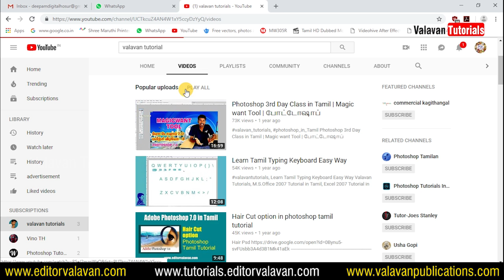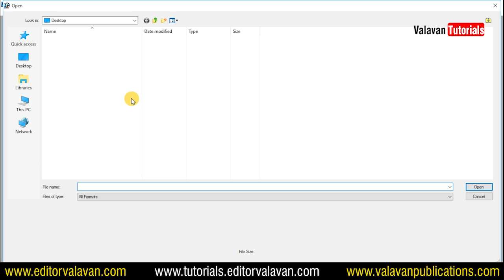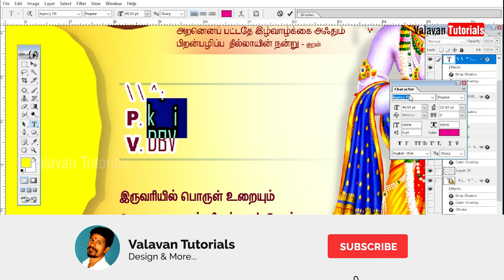12 x 8 Flex Design Photoshop File Free Download | PSD | Valavan Tutorials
Using Photoshop software we can save everything we do with psd... because it will be a layer file that can be used again and used.

This psd file of 12 x 8 can be used for marriage and other forms. Although the file given to the file is appropriate, it can be used in any other way.

It can easily change the name and color of the file and make only a few changes and convert to some more files.

A lot of template type psd files are available online. However, it does not fit into the work we use. We provide only a few psd files to teach students free of charge through our valavan tutorials.

Download Here

Wordpress Tutorials

Valavan_tutorials

Donate